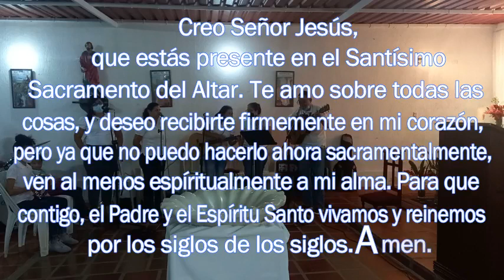SANTA MISA de Hoy Domingo de la ALEGRÍA//Padre Francisco Perdomo.